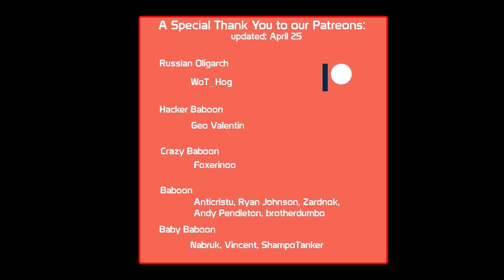First Impressions/Overview of the New Patch, also whats coming this week!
Skill4ltu's Community Clans (EU and NA) are currently recruiting. Spaces will regularly become available in the store Type !recruit to see your applications progress.